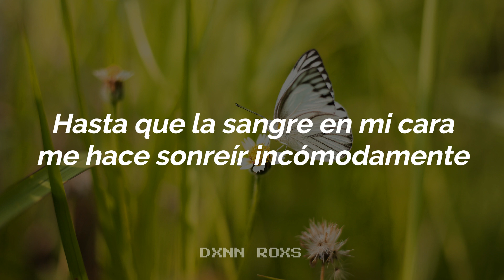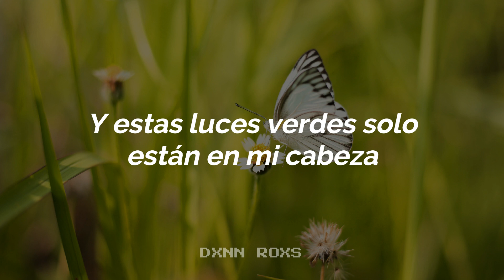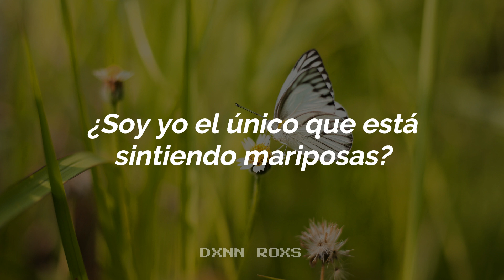Abe Parker - Butterflies (Sub. Español)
¿Te quemas igual cuando te miro a los ojos?

¡Escucha "Butterflies" en Spotify!